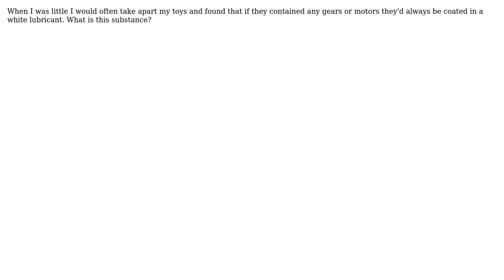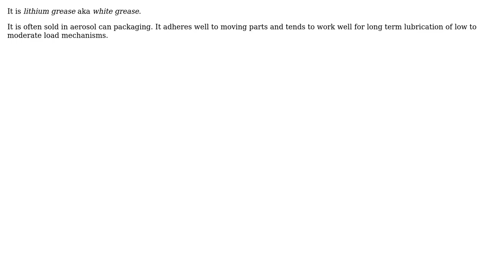Engineering: What's the name of the white lubricant that children's toys often use?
With thanks & praise to God, and with thanks to the many people who have made this project possible! | Content (except music & images) licensed under CC BY-SA | Music | Images & others | With thanks to user Noah user Chris Johns user Air and the Stack Exchange Network Trademarks are property of their respective owners. You are responsible for your own actions.